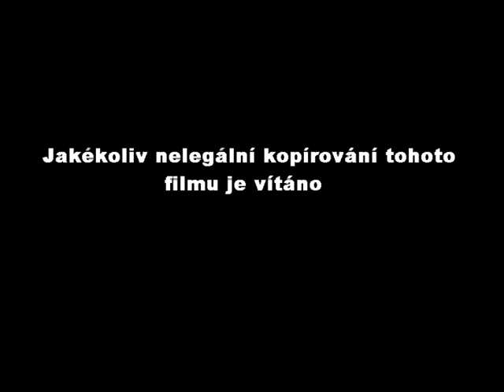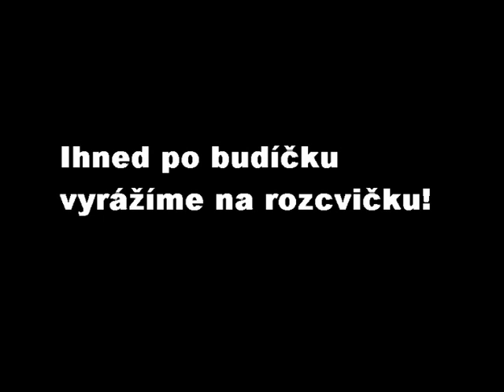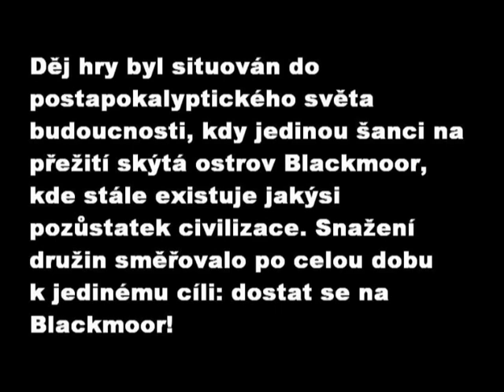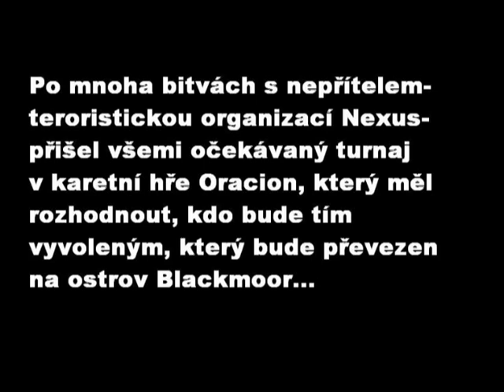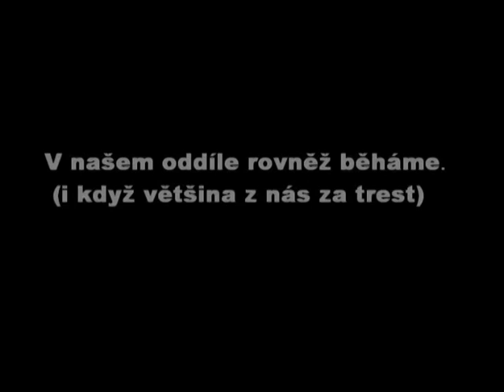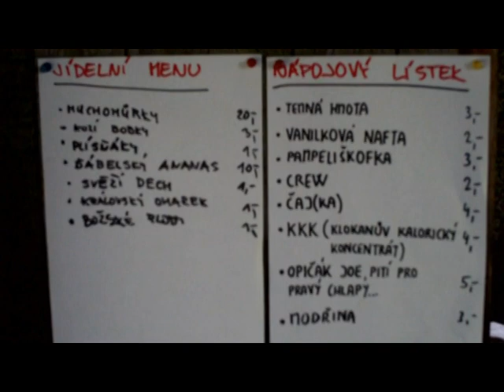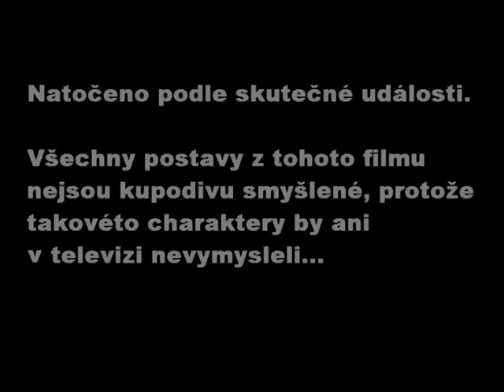Pávkovna 2009 (letní tábor 7. oddílu Karibu)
Tento film z letního tábora z roku 2009 pochází z databáze Jirky Javorského.